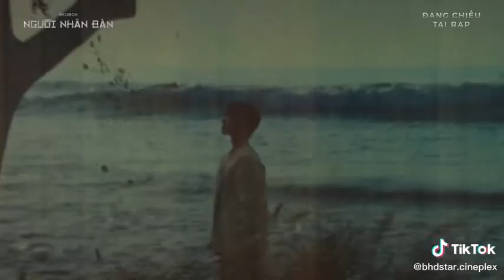Gong Yoo và Park Bo Gum gửi lời chào đến khán giả Việt Nam | Người Nhân Bản | Seobok 2021